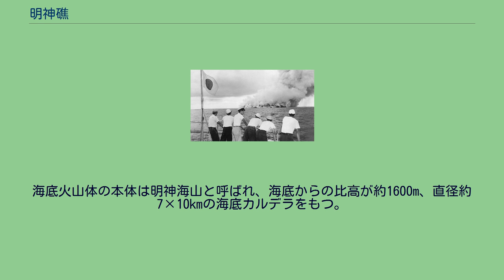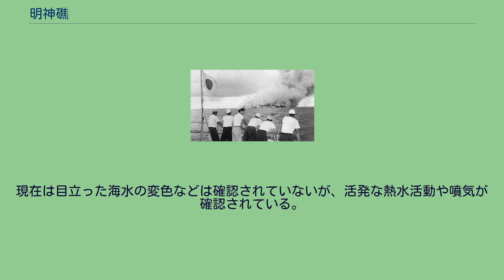明神礁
噴煙を上げる明神礁とそれを眺める「しきね」船員（1952年） 明神礁（みょうじんしょう）は、伊豆諸島南部、須美寿島の北約50km、ベヨネース列岩の東約10kmに位置する海底火山である。
海底火山体の本体は明神海山と呼ばれ、海底からの比高が約1600m、直径約7×10kmの海底カルデラをもつ。
明神礁はこのカルデラの外輪山北東部に形成された後カルデラ火山となっている。
ベヨネース列岩は西側カルデラ縁上にあるが、カルデラの形成よりも先に形成された先カルデラ火山である。
また、カルデラ中央部には高根礁とよばれる中央火口丘があり、山頂は水深330mにある。
1952年（昭和27年）9月17日午前の噴火を最初に報告した静岡県焼津市の焼津港所属の漁船「第十一明神丸」にちなんで命名された。
雲仙普賢岳などと同じデイサイト質の溶岩を噴出する火山で、激しい爆発を起こす性質がある。
激しい火山活動をたびたび引き起こし何度か標高200～300mまで達する新島を形成したが、自らの爆発で消滅したり波浪に浸食されたりして現在に至るまで安定した新島を形成できていない。
しかし公海上で新たに形成された島は第一発見国がその領有を宣言できるため、当時アメリカ、旧ソ連、中国、韓国、フィリピンなどの艦船が頻繁に出没していた。
同年9月24日、噴火を観測中の海上保安庁の測量船「第五海洋丸」が突然消息を絶った。
捜索の結果、噴火に巻き込まれたことを示す遺留品や船体の断片が見つかり、田山利三郎測量課長を始めとする31名が遭難、全員殉職したものと認定された（付近の「高根礁」の爆発に巻き込まれた、との説もある。生存者や目撃者が存在しないため、真相は不明）。
1953年（昭和28年）、東京水産大学の海鷹丸が観測を実施。
以前の観測結果と合わせて明神礁付近の海底図を完成させた。
その後も付近では海水の変色などがたびたび発生し、近辺海域に海底火山危険区域が設定された（平成11年8月9日に解除）。
その後、1989年（平成元年）に海上保安庁の自航式ブイ「マンボウ」による調査が行われ、明神礁が明神礁カルデラのカルデラ縁上に位置する後カルデラ丘であることが確認された。
1998年（平成10年）にも無人測量船「マンボウII」による調査が行われ、この海域の詳細な地形が明らかになっている。
現在は目立った海水の変色などは確認されていないが、活発な熱水活動や噴気が確認されている。
1971年、1979年、1980年、1982年、1986年、1987年、1988年、2017年：海水変色